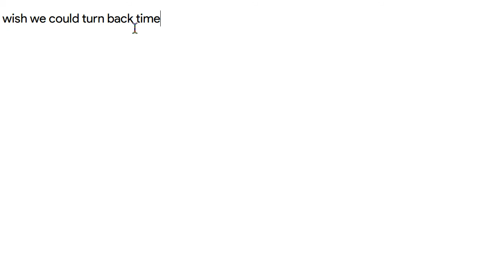the rhythm of stressed out played on a keyboard while typing the lyrics of stressed out